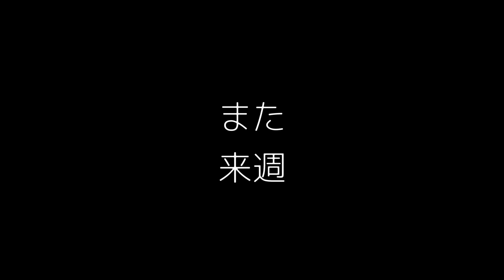XGジュリンちゃんハーヴィーちゃんがFact Checkを踊ったらエグすぎた件！NCTテヨンくんジョンウくんとの激アツ共演をリアクション＆ダンス解説！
座学講座 特別弾 XGジュリンちゃんハーヴィーちゃんがFact Checkを踊ったらエグすぎた件！NCTテヨンくんジョンウくんとの激アツ共演をリアクション＆ダンス解説！

BGMerさんのBGM！ありがとうございます！

〒 150-0002
東京都渋⾕区渋⾕1丁⽬10-7
グローリア宮益坂Ⅲ北館　1階100号室
株式会社CDA
ARATA DANCE SCHOOL 宛

【SNS】